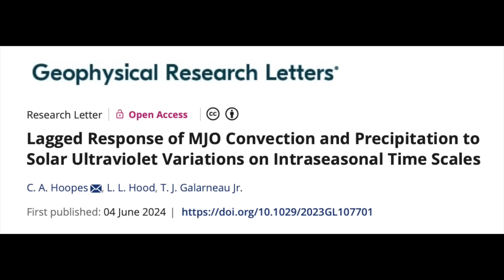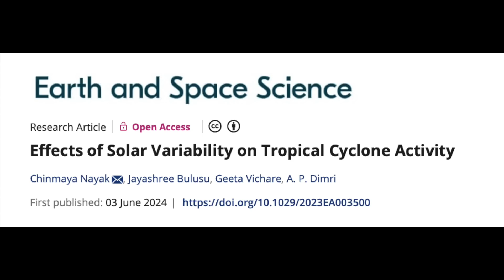X Class Flare, Sun Controls Weather, Galaxy Collision | S0 News Jun.10.2024